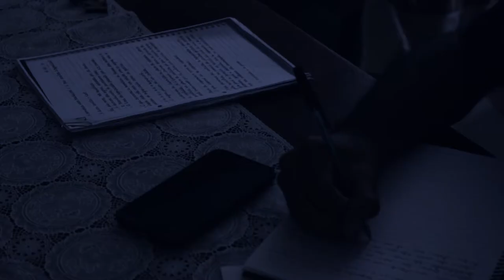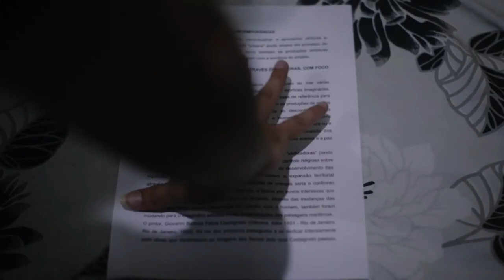FÁBRICA DE MEMÓRIAS - 7º Fotografia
SINOPSE: A história relata a vida de um jornalista solitário que começa a perceber coisas irreais no seu cotidiano na medida que ele está escrevendo um livro, cada dia mais fissurado em terminá-lo. Os acontecimentos na vida de Jorge o fazem não saber mais o que é realidade e imaginação, gerando questionamentos sobre seu psicológico.

Produzido pela turma do 7º período de fotografia. Faculdades Integradas Barros Melo. 2019.

Atuação: Micael Guilherme (Jorge) e Marina Santos (Laura)

Roteiro, produção e fotografia:
- Bernardo Cruz
-João de Oliveira
- Marina Santos
- Suhellen Coutinho
- Vivian Karini

Agradecimentos: ao nosso elenco, nosso muito obrigado pela possibilidade de realizar o trailer e à equipe de produção, da mesma forma.